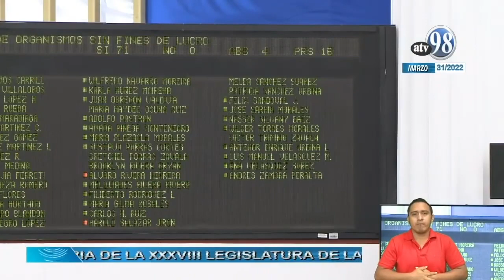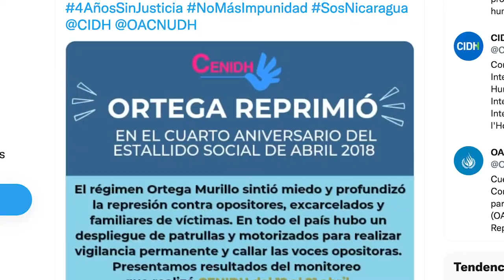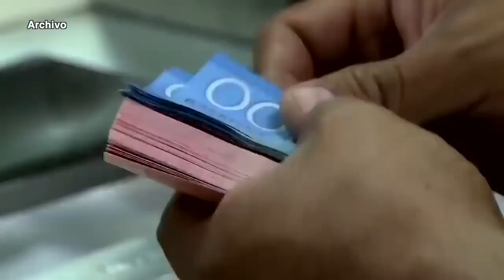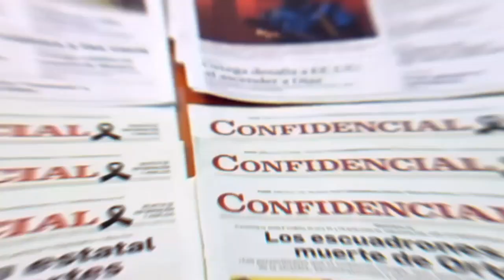La victoria de Nicaragua en La Haya y el doble rasero de Ortega ante la Ley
La Corte Internacional de Justicia falló a favor de Nicaragua sobre la violación por parte de Colombia de su “soberanía y jurisdicción” en el mar Caribe, al otorgar Colombia permisos de pesca a buques colombianos e interferir con las tareas nicaragüenses de investigación científica marina en aguas de Managua.

En su fallo definitivo y vinculante, el tribunal de la ONU se pronunció sobre lo que ha considerado una violación de “los derechos de soberanía y la jurisdicción” de Nicaragua en su propia Zona Económica Exclusiva, y ha exigido a Colombia “cesar inmediatamente su conducta” en esa zona.
Para Daniel Ortega, fue una sentencia clara, irrebatible y demoledora, con la potencia de la justicia.

Ortega demandó a Colombia acatar la sentencia de La Haya, sin embargo su Gobierno se niega a cumplir con el fallo de la Corte Interamericana de Derechos Humanos que manda liberar a los presos políticos, e incumple los convenios internacionales de derechos humanos.